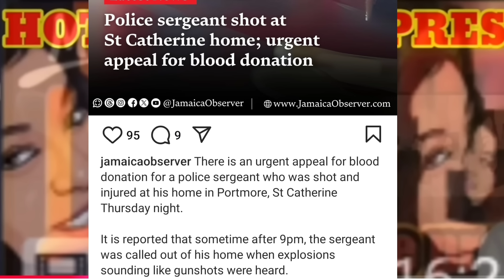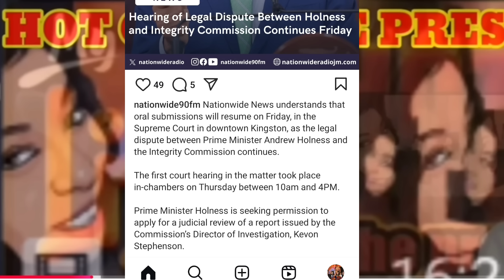WHATS IN THE DARK MUST COME TO LIGHT HEAR DEY